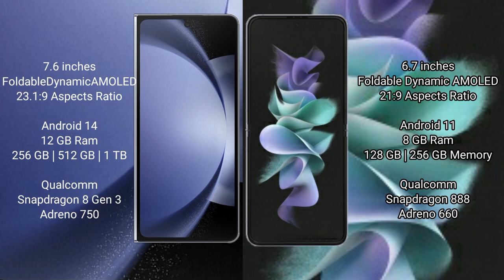Samsung Galaxy Z Fold 6 vs Samsung Galaxy Z Flip 3 Review